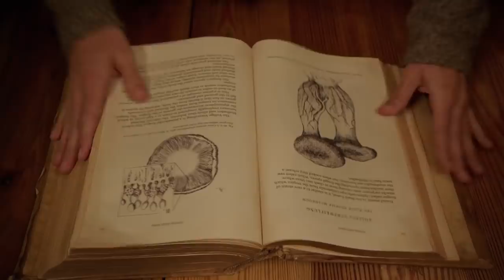A Mushroom Kills a Blutbaden | Grimm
Both exchange loving words before Monroe's old friend, Sam, walks past with his wife Kimber. They greet each other warmly, before Sam and Kimber leave. Sam, disappears after eating a dish with mushrooms that are only deadly to Blutbaden.

From Grimm Season 3 Episode 3 'A Dish Best Served Cold' - A series of disturbing crime scenes leads Nick and Hank to the resurrection of an old feud that's all too familiar for Nick and Monroe.